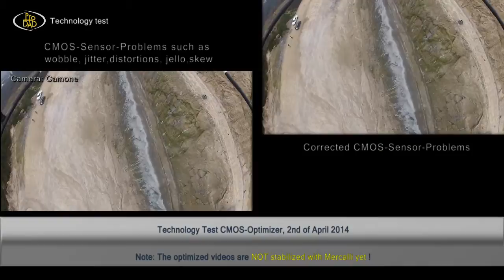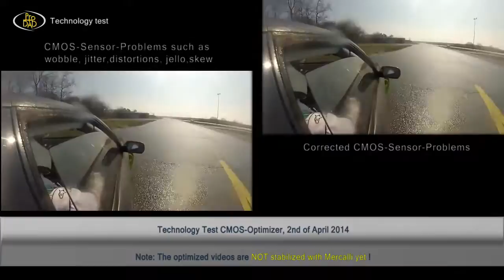Technology Demo - proDAD CMOS Correction, Early April 2014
This Video was NOT STABILIZED. Only CMOS Sesor failure has been reduced. Therefore the video already appears stabilized and more clean.
Of course in addition now the stabilization could be added- but for this demo we didn´t.

This tech is fully automatical CMOS sensor problems detection and correction system. Available soon in new products.

Added Info in Oct. 2014:
Will be first used in Mercalli 4+ SAL, to be released in December 2014